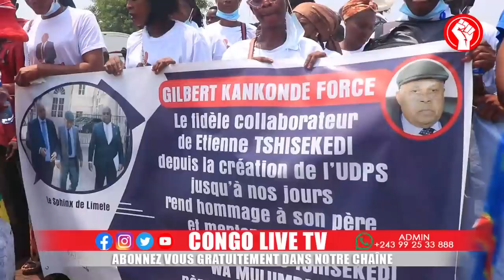🔴RDC LE Pdt FELIX TSHISEKEDI A INAUGURÉ LE STATUT DE LA DEMOCRATIE AU MOSAULE DU SPHYNX E.TSHISEKEDI